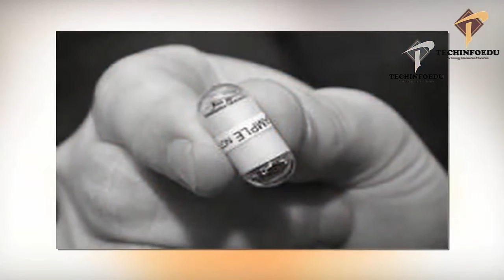Worlds Smallest Camera Lense Launch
Asslam O Alikum Dosto,is video main main ny aap ko World smalest camera lens k bary main btaia hy jo k namak k 1 zary k brabar hy dosto is camera lens ke madad sy robotic fields,camera fields,main bohat traki ho ge is camery ke madad sy endoscopy, angiography,fiber imaging main bhhe bohat traki ho ge umeed hy video aap ko pasand aiy ge like zror kijeya ga or apny doston k sath share bhhe zror kijeya ga